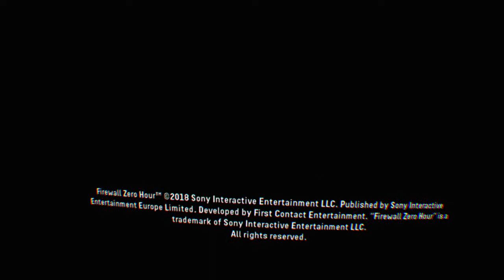Diary of a GOD VLOG 516 Firewall Zero Hour™516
4:59am